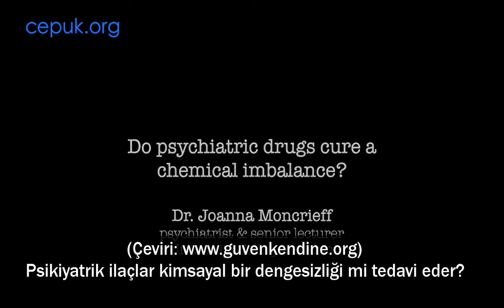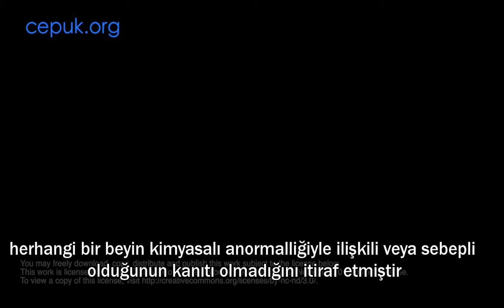Kimyasal Dengesizlik Teorisi - Dr. Joanna Moncrieff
Türkçe Altyazılı // Dr. Joana Moncrieff psikiyatrideki kimyasal dengesizlik üzerine konuşuyor.